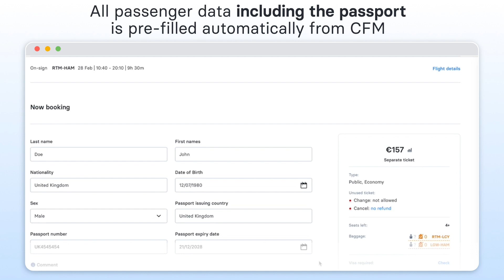Integration of C Teleport and Cloud Fleet Manager